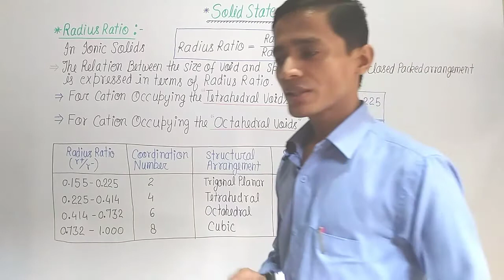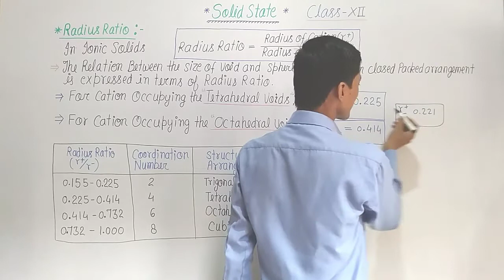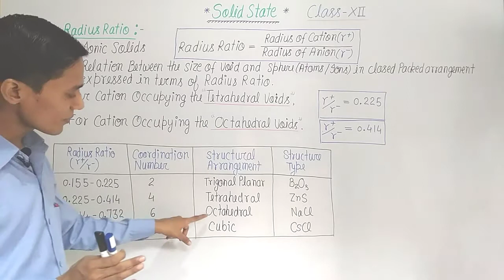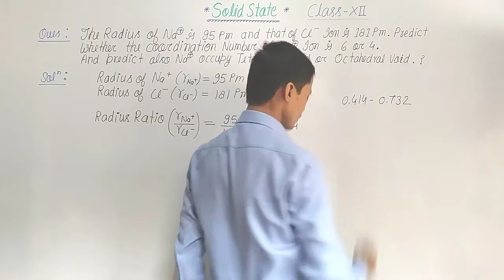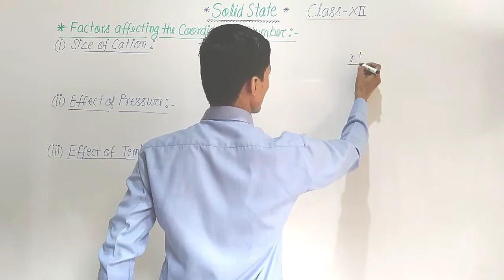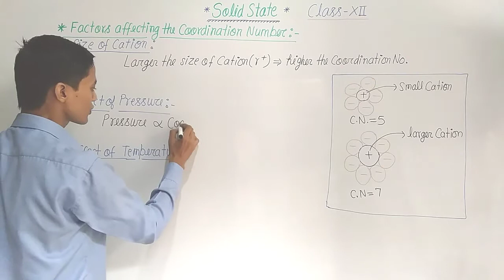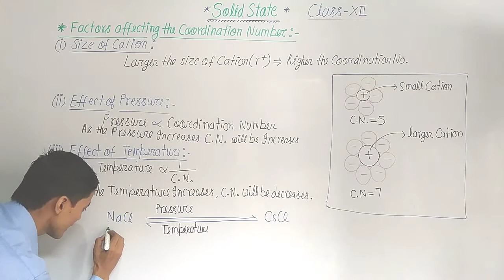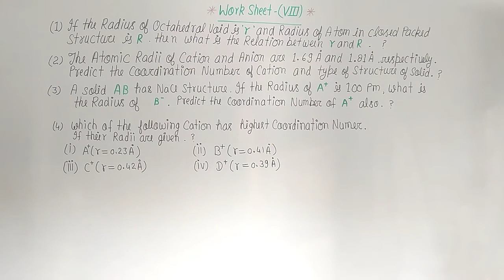SOLID STATE PART-VIII for Class 12 th (CBSE)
Lecture video on